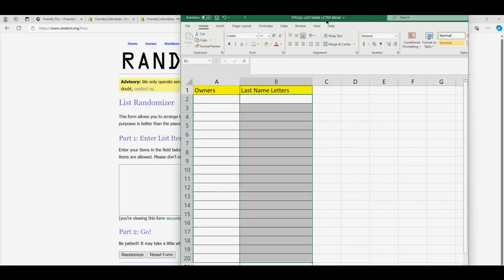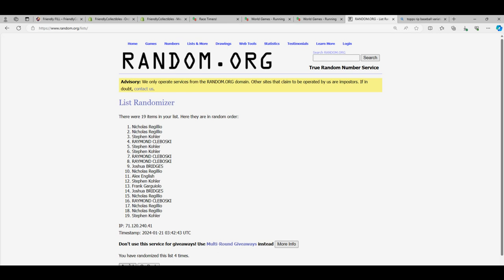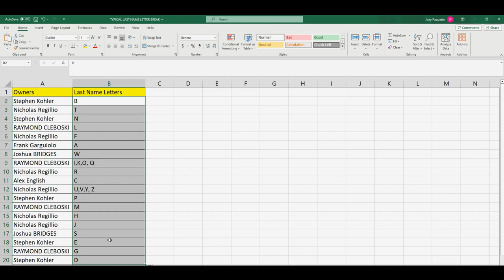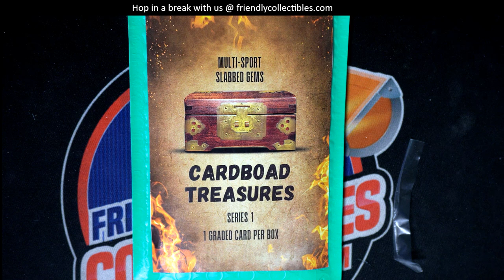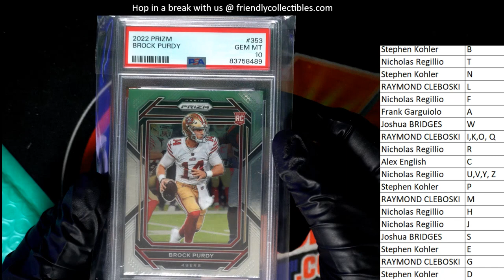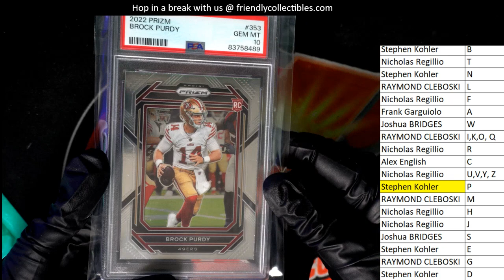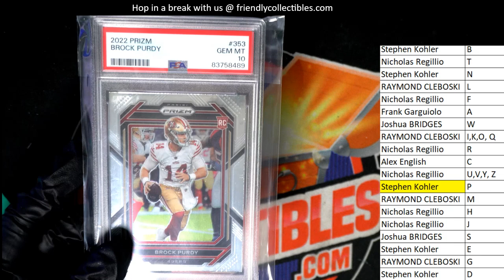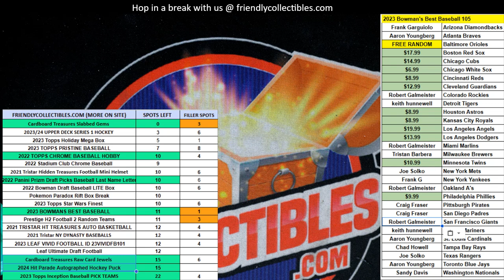CARDBOARD TREASURES Slabbed Gems MULTISPORT ID CTSLABBEDGEMS102